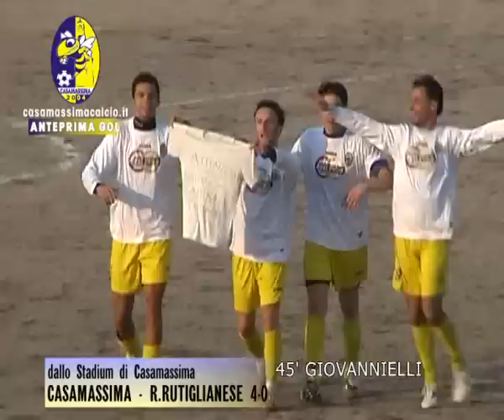CAMPIONATO PROMOZIONE - VENTESIMA GIORNATA: CASAMASSIMA - R.RUTIGLIANESE 4-0 (ANTEPRIMA GOL)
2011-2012. Anteprima gol della ventesima giornata del Campionato di Promozione pugliese tra Casamassima e Rinascita Rutiglianese. A segno De Giosa, Giovannielli e doppietta di Cavallaro.